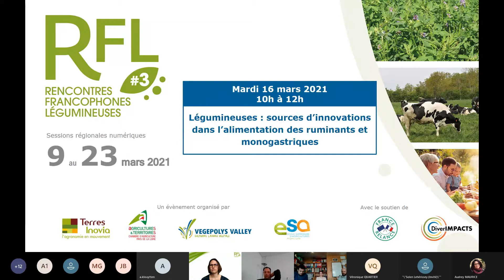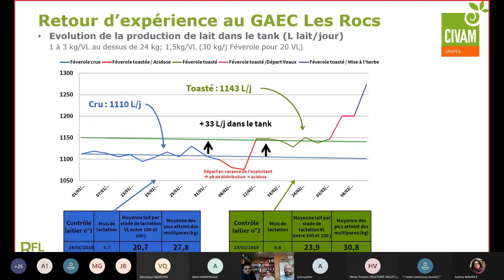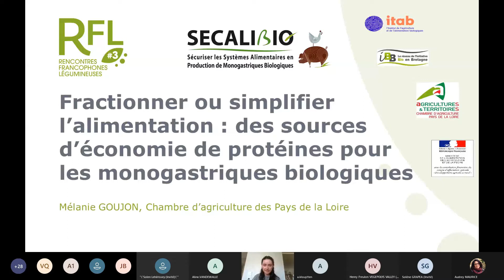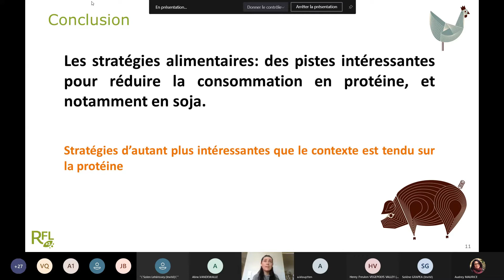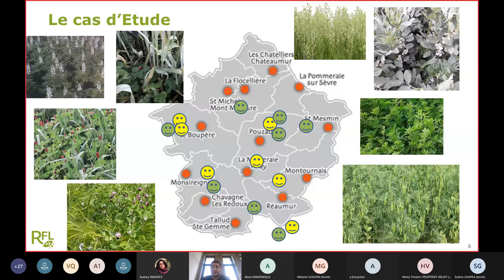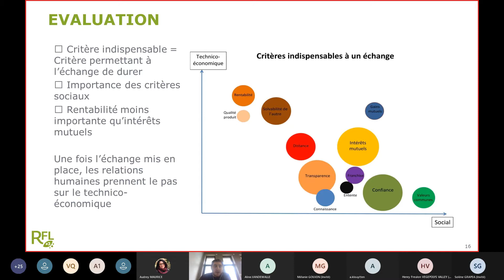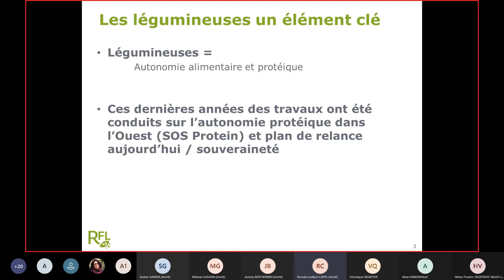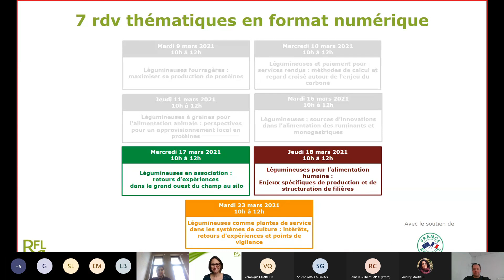RFL3 - Légumineuses, sources d’innovations dans l’alimentation des ruminants et monogastriques